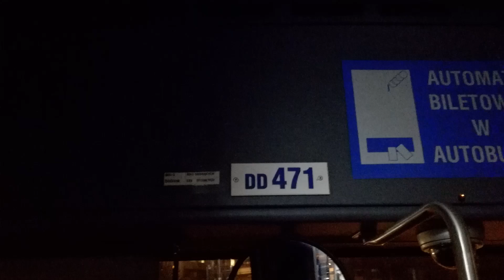Jelcz M181MB/3 "Tantus" DD471 - MPK Kraków [Nagrania] [*]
Jak zapowiadałem, dzisiaj przypomnimy sobie o Tantusie DD471 - wizualnie chyba najbardziej zadbanym przegubowym Jelczu z ostatnich 20. Kolejnym jego atutem było znakomite jak na Tantusa przyspieszenie :).
Dźwiękowo pracował w niskim tonie, posiadał most i retarder średniej głośności.
Autobus miał silnik w bardzo fajnym stanie, nie wibrował totalnie na postoju.
Pojazd ten był szczególnie znany ze względu na właściciela, którym był od lutego do czerwca 2018 mateusz612. W ostatnich miesiącach żywota tego pojazdu on zadbał mocno o tego Jelcza.
DD471 dzięki Mateuszowi jako jedyny posiadał w pełni kompletny i nie popękany pulpit. Właściciel osiągnął to sprytną taktyką podmiejąc popękane kontrolki na całe z innych Tantusów :D. No i się zebrało. Na bazie tego pulpitu można było wykonać fototeksturę do OMSI.
Też istotną różnicą od innych aut było zaimplementowane przez Mateusza podświetlanie przycisków.
Sam pulpit był chyba najczystszym pulpitem w Jelczu w Krakowie na co zwrócił uwagę inny znajomy kierowca Patryk, który go w tym okresie dostał :D.
Ciekawostką w tym wozie był fakt, że jego czwarte drzwi w całości pochodziły albo z wycofanego Gniota albo z Odkurzacza z 2002 roku.

Pod koniec eksploatacji jednak wyszła prawda o tym wozie - jego elektryka wg pracowników zajezdni była w agonalnym stanie. Też dość sporą bolączką było w nim częste przegrzewanie się silnika w czerwcowe upały i wycieki.
DD471 po raz ostatni pojawił się 22 czerwca 2018 na linii 194. Dzień później został wraz z innymi Tantusami odstawiony i wystawiony potem na sprzedaż. No i również należy do tych wozów co wyparował bez śladu...

18 czerwca 2018 udało mi się nagrać z tego pojazdu przejazd na linii 503 z Mateuszem za kółkiem :)

Właśnie z materiałów z silnika DD471 pochodzi standardowa wersja dźwiękowa Tantusa do OMSI.

DD471 jest chyba najlepiej obfoconym Tantusem.
Zdjęcia w filmie są mojego autorstwa, mateusza612 oraz MN.
Film składa się z 9 nagrań oraz z 33 zdjęć w tle. Zdjęcia nie pokrywają się z wydarzeniami na nagraniach jakby co :D.

Spis treści (za późno dostałem informację o dacie nagrania, więc niektóre nagrania są niechronologicznie):
0:00 - dwa ujęcia z zewnątrz DD471 z czerwca 2018
0:31 - nagranie od Mervina z linii 184 z 25 października 2017. Styl jazdy kierowcy godny uwagi. ZFowiec nadał mu pseudonim Wąsaty Imbecyl, więc mówi to samo za siebie :D.
6:51 - moje nagranie z 7 listopada 2017 z linii 144
38:06 - nagranie od Damiana również z 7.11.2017, lecz zarejestrowane w godzinach porannych
1:01:52 - moje nagranie z 27 marca 2018 z właścicielem za kółkiem :) - linia 164
1:22:52 - kolejne moje nagranie, z 28 marca 2018, różnież z Mateuszem i również z linii 164. Tutaj znajdziecie momentami konkretną jazdę :).
1:39:17 - nagranie od Damiana z linii 194 z 22 czerwca 2018, był to ostatni dzień liniowy tego autobusu
1:57:17 - moje krótkie nagranie z linii 114 z 19 czerwca 2018
2:03:52 - nagranie z nadkola pod most ze Zjazdu do Zajezdni z linii 503 18 czerwca 2018, bezpośrednio po nagranym przeze mnie przejeździe. Bardzo fajna jazda.
2:15:21 - i tradycyjnie na deser archiwalne nagranie z Nokii ZFowca97.
W tle nagrania umieściłem zdjęcia pulpitu.

Rocznik 2007
MB OM457HLA/III (299KM) + Voith D864.3E (4)

//Omni

Nagrania od OmniCityKR, Damiana M., Mervina oraz ZFowca97